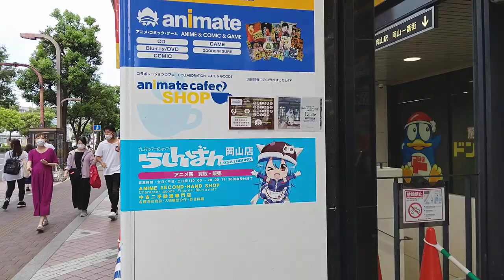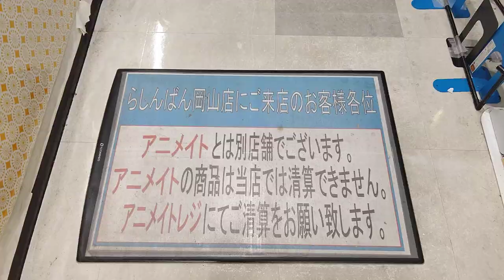[岡山セントラルビル]日立製ドンキ仕様エスカレーター 1F↔4F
日立製でここまで古い型は初めて見ました。しかもステップ下の部分がツルツルで、天板も現在主流のデザインとはまるで違う。側面はドンキホーテのキャラと岡山らしく桃太郎デザイン。
…何故か上り下りで年式が違う。

エスカレーターとはあまり関係ないが、らしんばんとアニメイトってこんな所にあったかな？いつの間に移転したんや。てゆーか、岡山メロンブックスが消滅したのが地獄ショックなんやけど…